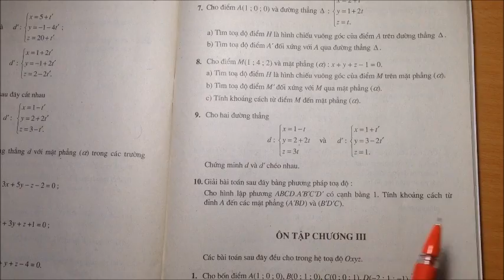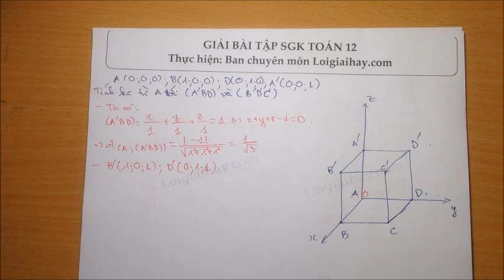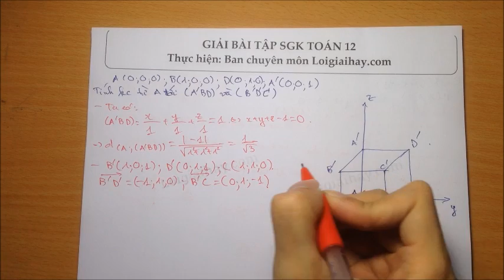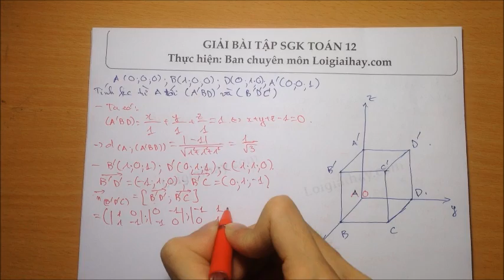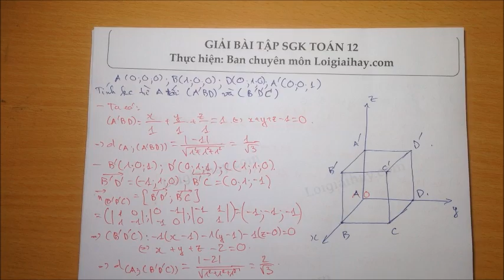Giải bài 10 trang 91 SGK Hình học 12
Giải bài toán sau đây bằng phương pháp tọa độ:
 Cho hình lập phương \(ABCD.A'B'C'D'\) có cạnh bằng \(1\). Tính khoảng cách từ đỉnh \(A\) đến các mặt phẳng \((A'BD)\) và \((B'D'C)\). .